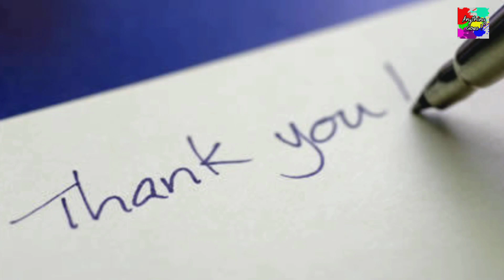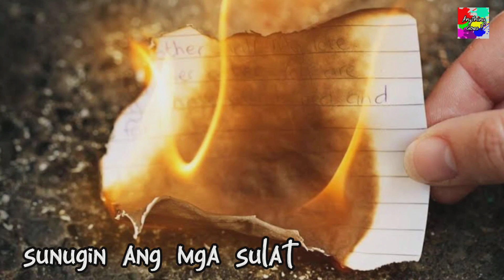PARA SA IYONG PEACE OF MIND AT WISHES SA BUONG TAON, GAWIN ITO